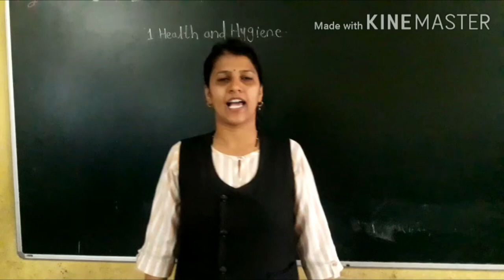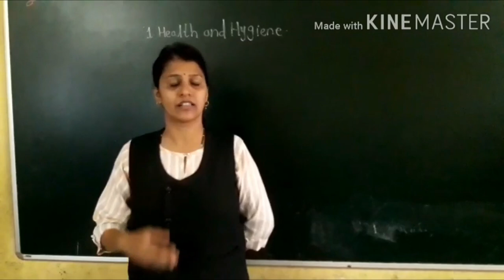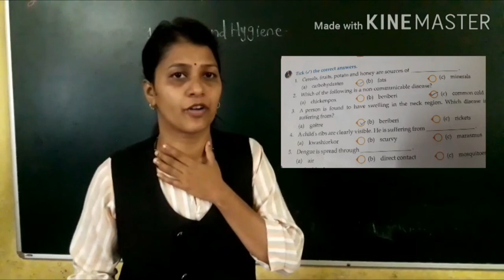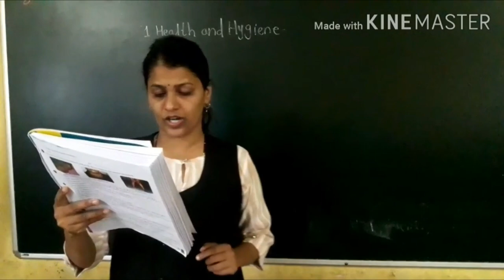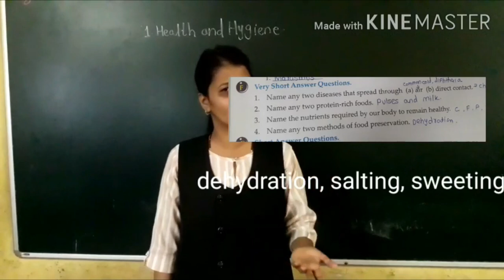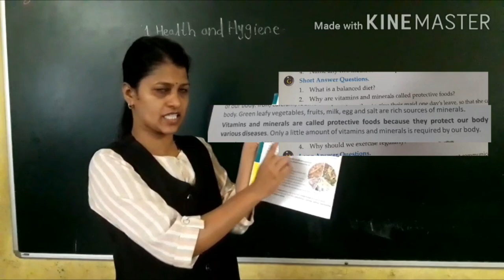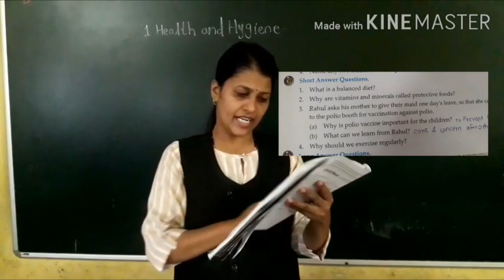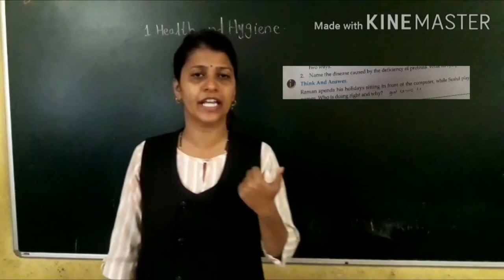CLASS 5 SCI EXERCISE1